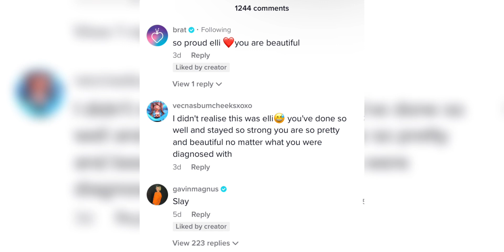Elliana posted this about how she hates her body but now after a long time she loves her body!!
Lasted video:

Emily posted this on her story!! *People are Worried*